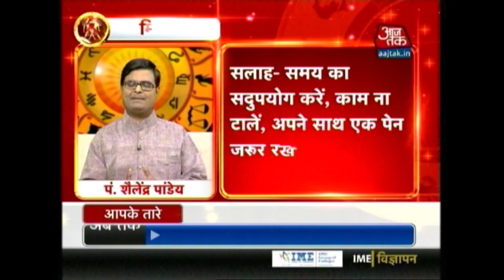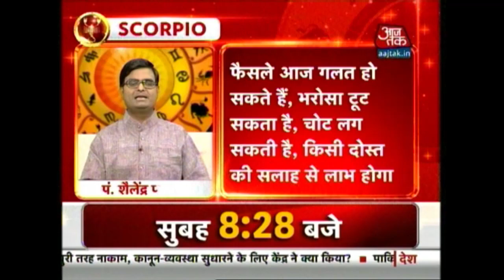Aapke Taare: Daily Horoscope | June 6, 2016 | 8 AM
Know what astrology has to offer you Today. Horoscope is the best way to know what your stars foretell. In this episode, astrologer Shailendra Pandey talks about how the planetary movements affect different zodiac signs.